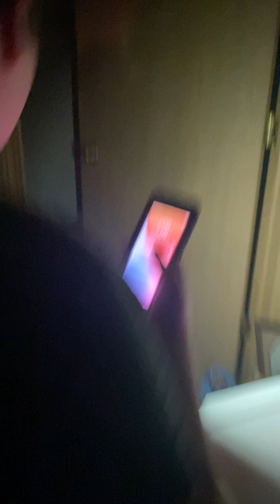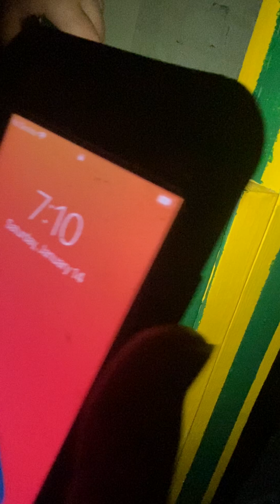Catching a Ghost!!!!! With the rich deamon.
This was from around January 2023 or December 2022.